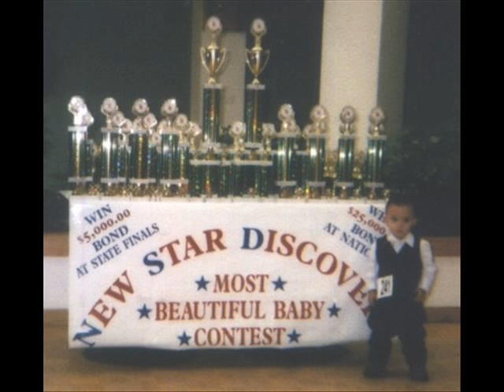Arion Trent McDonald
A slide show of my Grandson who died with my son, his father in a car accident on July 20th, 2005